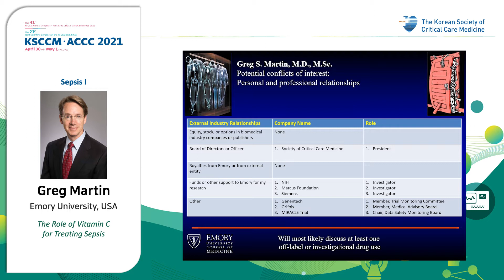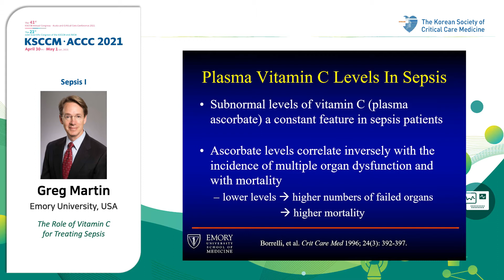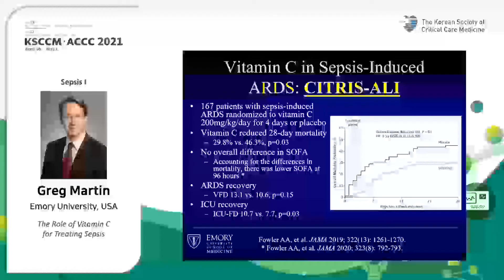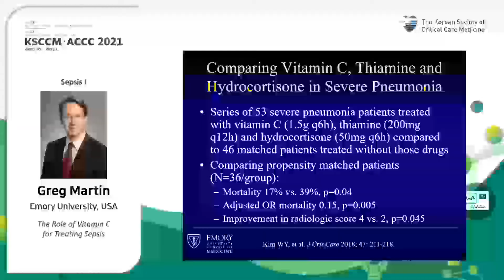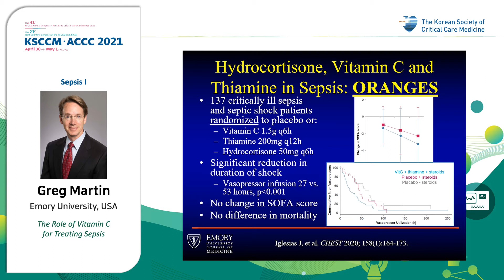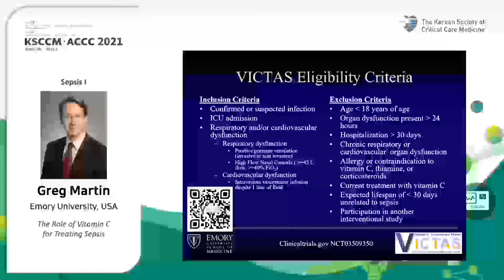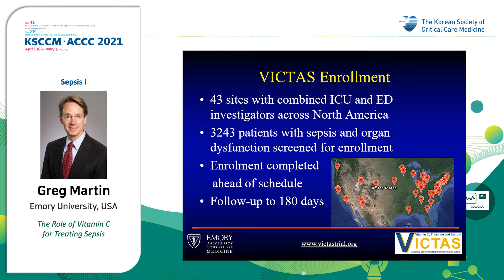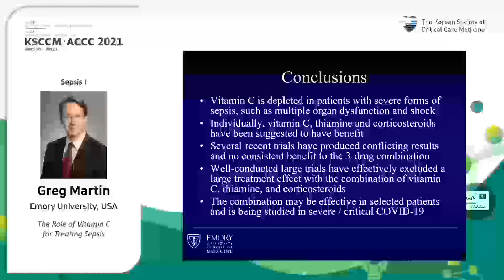The Role of Vitamin C for Treating Sepsis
[KSCCM · ACCC 2021]
Greg Martin (Emory Univ, USA)